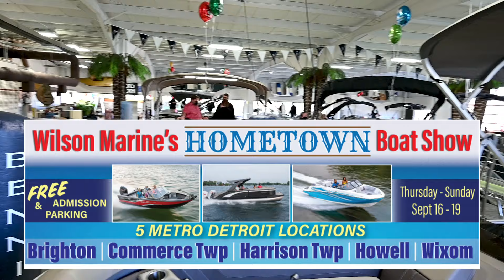Hometown Boat Show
For additional information visit wilsonboats.com.  Michigan's largest dealer.